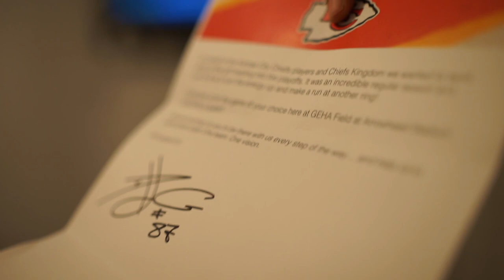CRAZY AGGRESSIVE FAN PRANK ON @jdiggsthizz GONE WRONG !!!